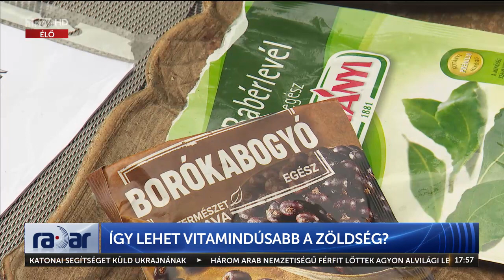Radar - Így lehet vitamindúsabb a zöldség? (2023-06-28) - HÍR TV